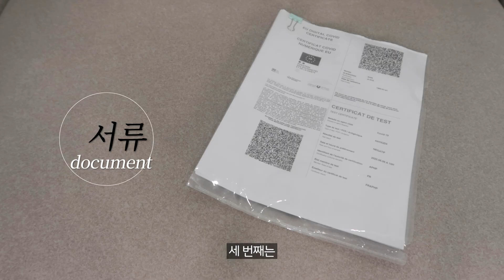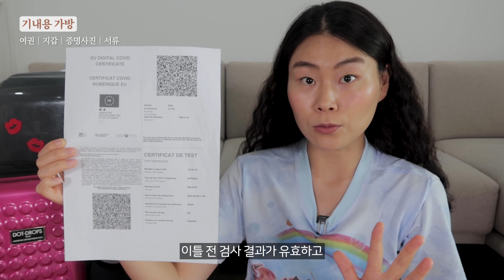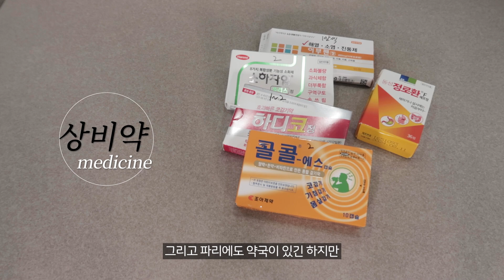유럽여행 준비물 리스트, 딘디만의 꿀팁+필수템 공유 / 캐리어 같이 풀어요 💼💛 장거리 여행 체크리스트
안녕하세요, 딘디입니다 :)
오늘은 유럽여행 준비 영상으로 찾아왔어요.
저는 색다르게 캐리어를 같이 풀면서, 필수템들 소개해드리려구요.
나름 유럽여행 6번째라, 딘디만의 꿀팁 + 필수템 모두 공유해드릴게요.
유럽여행 처음 가시는 분들께 도움이 되었으면 좋겠네요!
여러분들의 꿀팁 or 코시국 파리 여행에 관련된 질문 있다면 댓글로 달아주세요!
오늘도 그럼 영상 재밌게 시청해주세요!

00:00 intro
00:51 기내용 가방
06:05 기내용 캐리어
06:35 수하물 캐리어
10:51 outro